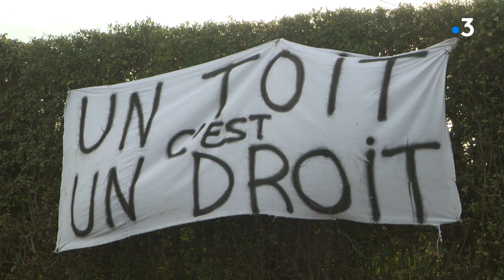Que deviennent les familles expulsées du squat du Marais a Caen ?